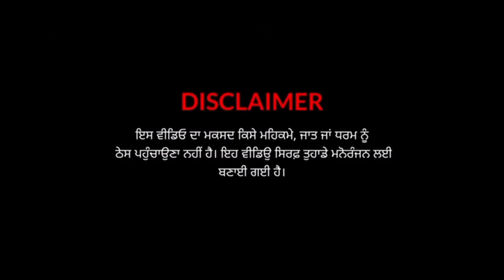ਨਰਮੇ ਨੂੰ ਸੂੰਡੀ | narme nu sundi | Punjabi short film | latest 2021 movie | new Punjabi movie